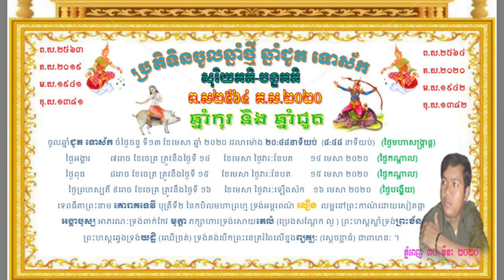មហាសង្ក្រាន្តឆ្នាំថ្មី ឆ្នាំជូត ទោស័ក ពុទ្ធសករាជ២៥៦៤